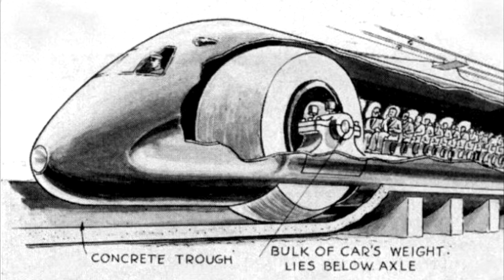Pociąg Na Kulach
Qubek Wiedzy, jest to kanał skupiający swoją tematykę na szeroko pojętej wiedzy. Z naszych materiałów, dowiesz się wielu ciekawych informacji i zagadnień ze wszelakich działów nauki. Celem naszych materiałów, jest poszerzanie horyzontów naszych odbiorców, jak i prezentowanie im nowych ciekawostek z otaczającego nas świata.